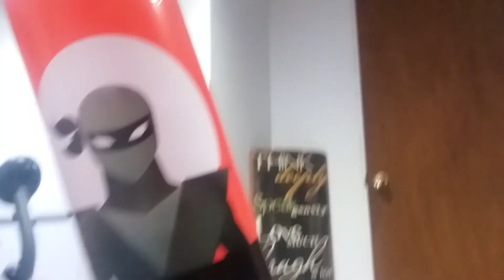Terminal vs Beep The Creep Unsanctioned Match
The winner will face spider man for the championship